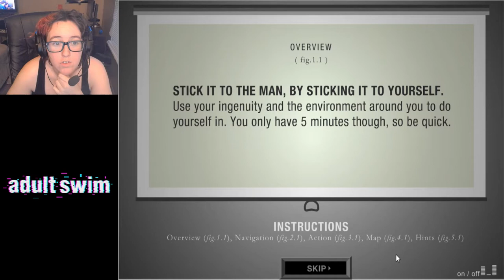Five Minutes to Kill (Yourself) | Flashback Games